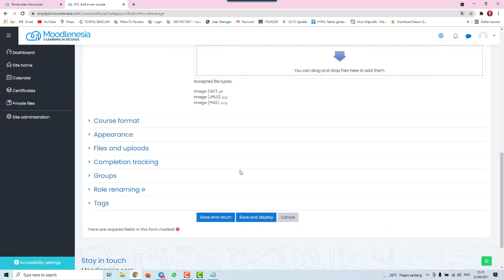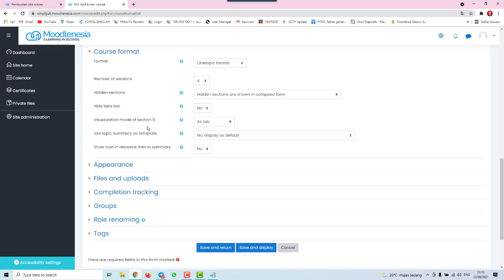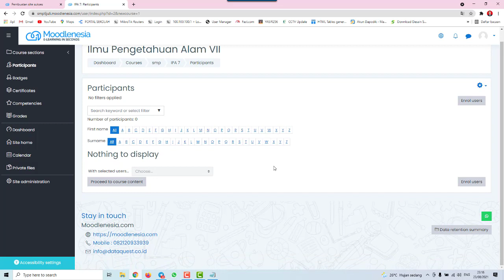4 Buat Kursus baru di moodlenesia